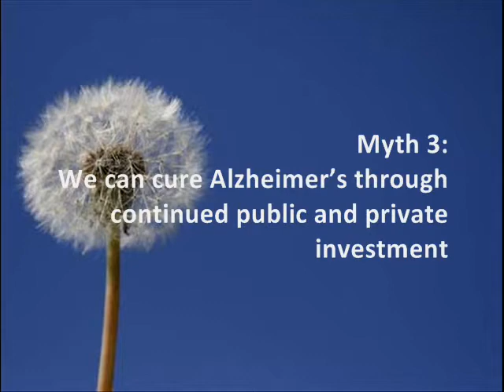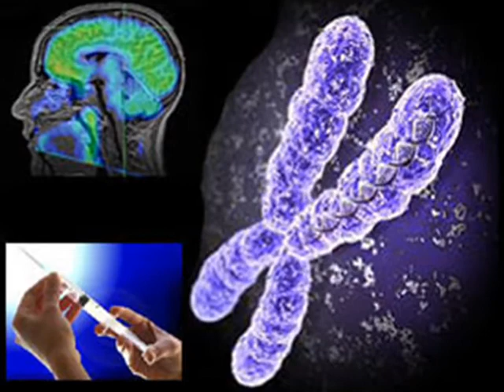Myth 3: We can cure Alzheimer's ... (Part 4 of 4)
Part 4 of a short film series created by Dr. Peter Whitehouse and Danny George, the authors of "The Myth of Alzheimer's".